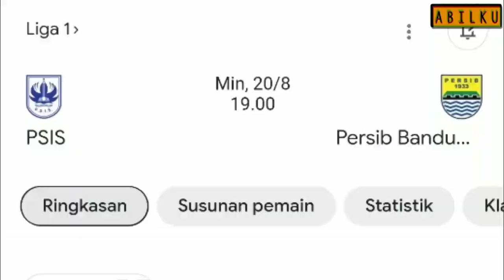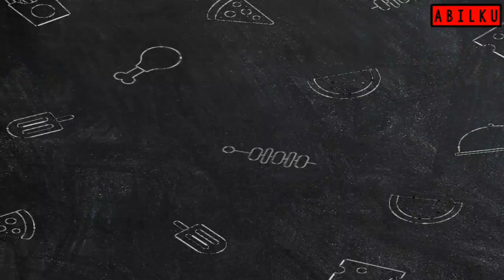PERSIB BANDUNG VS AREMA FC - LINE UP PERSIB BANDUNG VS AREMA HARI INI - LENGKAP 6 PEMAIN ASING